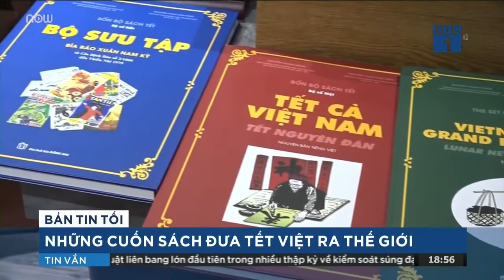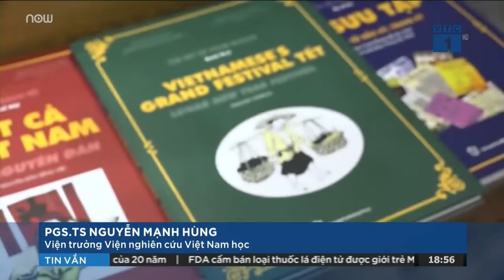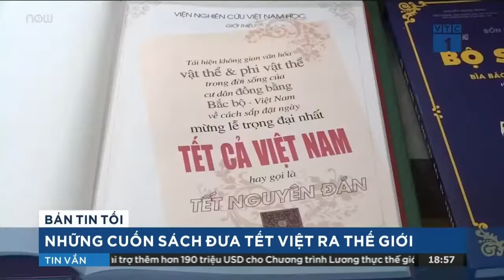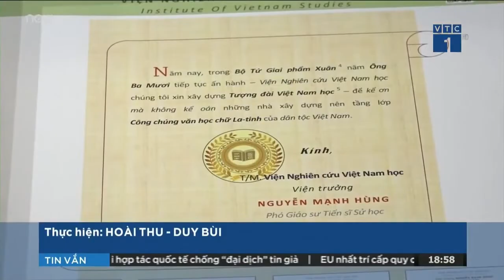Lan tỏa giá trị bộ bốn cuốn sách tết của PGS.TS Sử học Nguyễn Mạnh Hùng ra mắt tại Kỳ Trà Các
Thêm 1 phóng sự ngắn chia sẻ câu chuyện về 4 cuốn sách đặc biệt của PGS.TS Sử học Nguyễn Mạnh Hùng  giới thiệu tại Kỳ Trà Các trong một dịp đặc biệt.
Trân trọng cảm ơn đài truyền hình kts VTC – bản tin thời sự VTC1 đã chia sẻ câu chuyện đầy ý nghĩa này.
Kỳ Trà Các hân hạnh được kết nối và chia sẻ, lan tỏa những giá trị, tinh hoa văn hoá.
Kỳ Trà Các – điểm hẹn của những người mê trà, mến tượng và say mê văn hóa.

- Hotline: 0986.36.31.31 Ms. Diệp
Khoa học Phong thủy Hồng Kỳ  - Kênh thông tin chính thức của Nhà nghiên cứu văn hóa Phương đông - Chuyên gia ứng dụng huyền học Nguyễn Hữu Hồng Kỳ.